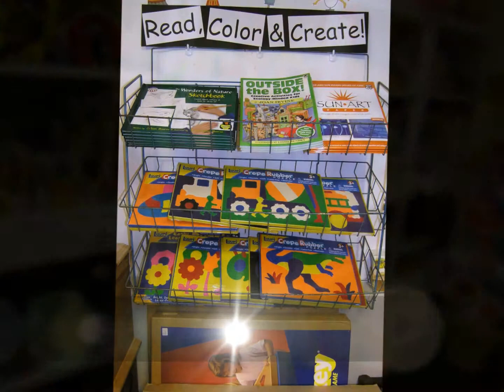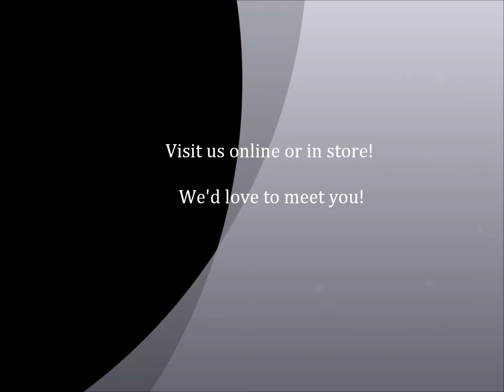NORTON'S U.S.A. A Uniquely American General Store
Selling All American Made Products!! All The Time!!